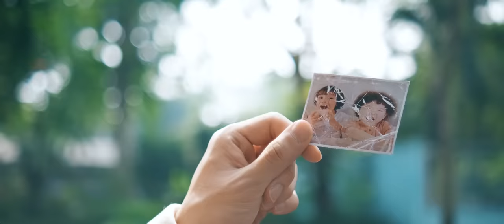MR CINDERELLA - CHÀNG LỌ LEM I XUÂN THÀNH [OFFICIAL MUSIC VIDEO]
- Composer: Mai Xuân Thành
- Producer: Lương Minh Nhật
- Mixer: Trần Cao Tường